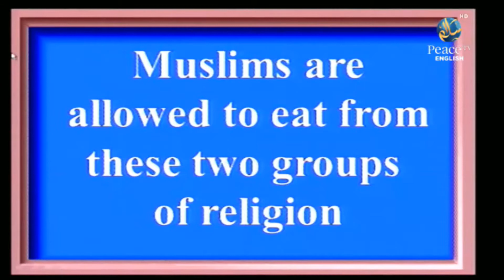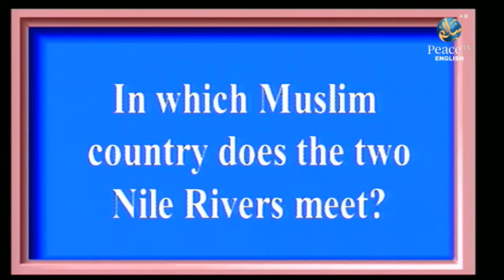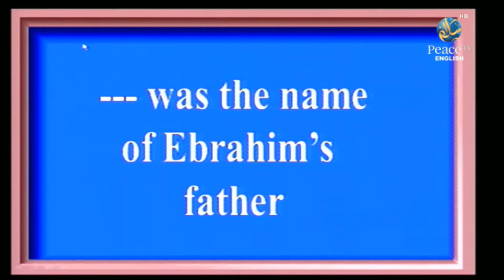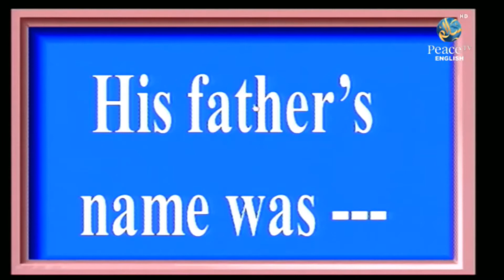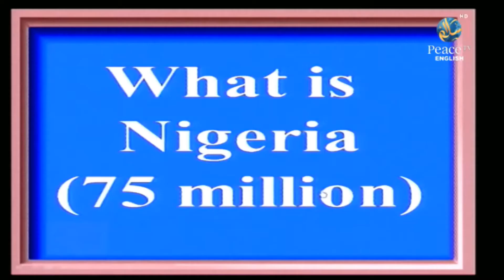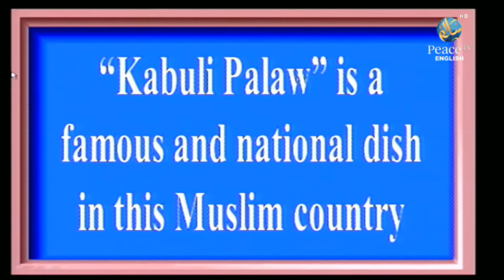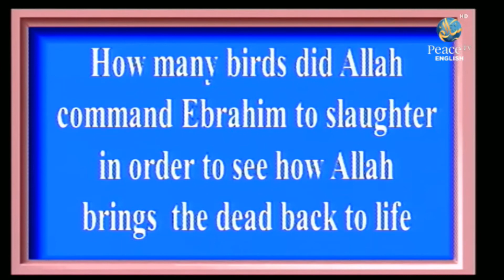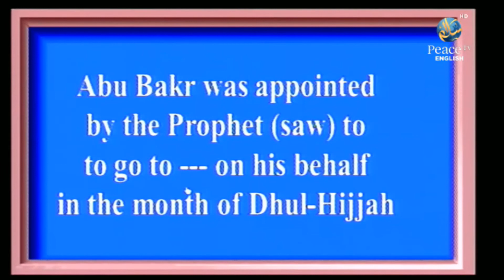Islamic Jeopardy, Ali Ahmed, Part 10